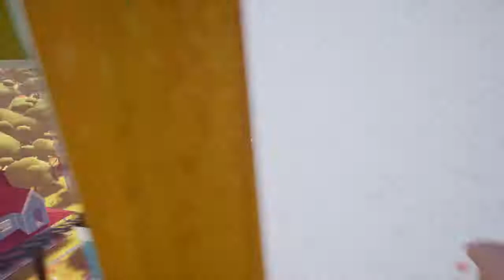Hello Neighbor were back